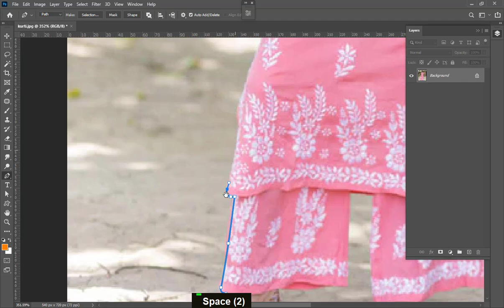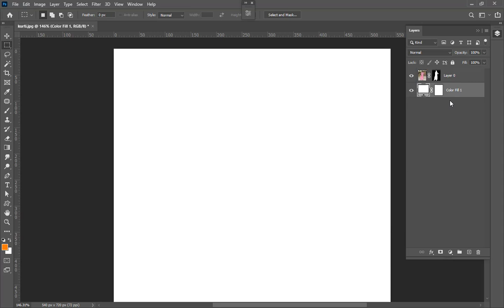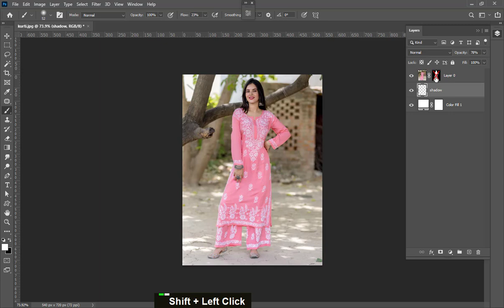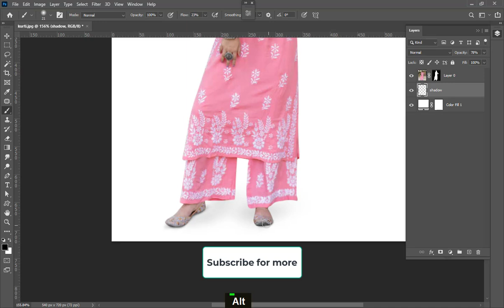Background Begone: A Beginner's Guide to Professional Removal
"Welcome to 'Background Begone: A Beginner's Guide to Professional Removal'! 🚀 Unlock the secrets of seamless photo editing as we take you on a step-by-step journey from novice to pro. In this comprehensive YouTube video, we demystify the art of background removal, making it accessible and easy for beginners.

🎨 Learn Essential Techniques:
Discover fundamental techniques that form the foundation of professional background removal. We break down complex processes into simple, easy-to-follow steps, ensuring that you grasp the basics effortlessly.

✂️ Hands-On Tutorial:
Follow along with our hands-on tutorial as we guide you through the process using beginner-friendly tools. Whether you're using Adobe Photoshop or other accessible software, we've got you covered.

🔍 Mastering Detail:
Say goodbye to the struggle with fine details! Learn how to tackle intricate areas like hair and small objects with precision, giving your edits a polished and professional look.

🌟 Tips and Tricks:
Explore insider tips and tricks that will elevate your editing game. From refining edges to creating realistic transitions, we share the secrets that professionals use to achieve stunning results.

💡 Creative Freedom:
Background removal isn't just about erasing—it's about unleashing your creativity! Discover how to experiment with different backgrounds, allowing you to tailor your images to suit any project or mood.

Whether you're a photography enthusiast, an aspiring designer, or someone looking to enhance their social media presence, this tutorial is your gateway to unlocking the power of professional background removal.

'Background Begone' is your go-to resource for transforming your images from ordinary to extraordinary. Let's make your visuals stand out together! 🌈✨ PhotoEditing BackgroundRemoval BeginnersGuide"